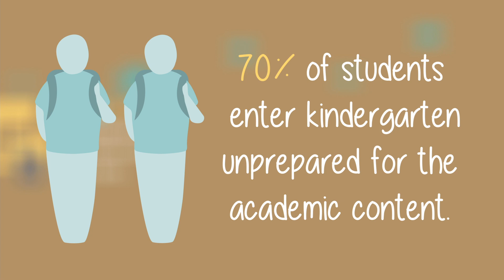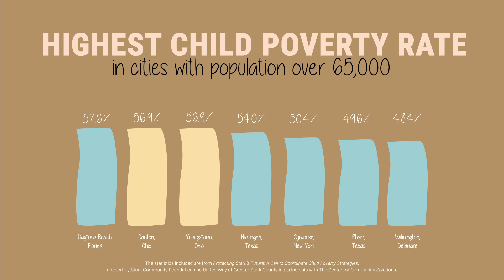Kindergarten Readiness is Within Our Reach | United Way of Greater Stark County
According to the Ohio Department of Education’s Kindergarten Readiness Assessment, only 30% of incoming kindergarteners enter school ready to learn.

Poverty is a contributing factor to childhood success, and it’s a growing crisis in our community. Stark County has the second highest child poverty rate in cities with a population over 65,000.

United Way of Greater Stark County works to reduce child poverty in our community by supporting programs that address immediate needs, while increasing household earnings. We fund early education programs and resources that improve school readiness. These resources create a strong foundation to increase future success in school and in life.

Learn about the importance of childhood success from Canton City School District’s Superintendent, Jeff Talbert, and the CEO of Canton’s YWCA, Shana Smith.

With your support, kindergarten readiness is within our reach.